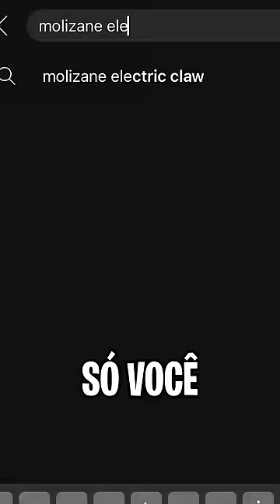Como Pegar GODHUMAN no Blox Fruits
Nesse shorts eu ensino como pegar o estilo de luta mais forte do blox fruits que no caso é como pegar godhuman ou como pegar o estilo deus humano no blox fruits mas queria mesmo codigos do blox fruits de maestria em dobro para upar bem rapido no blox fruits todos esses estilos de luta do jogo